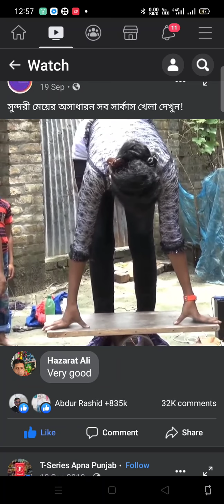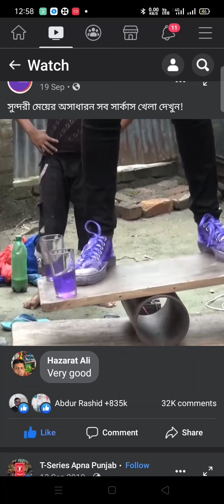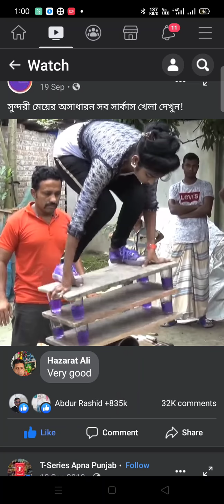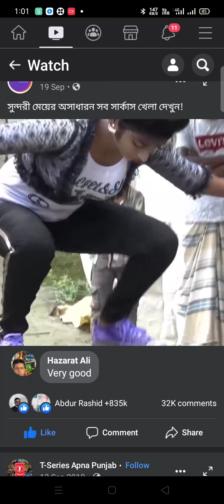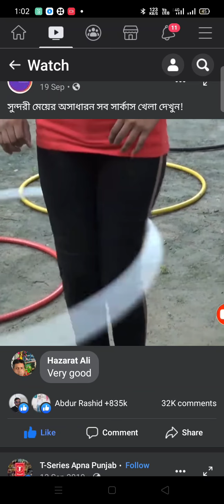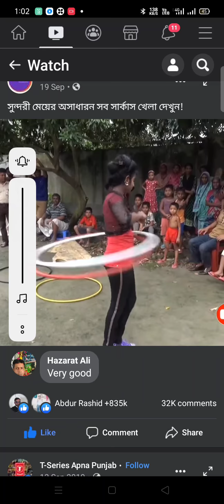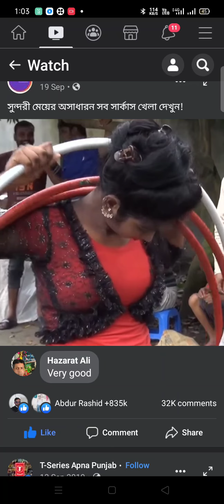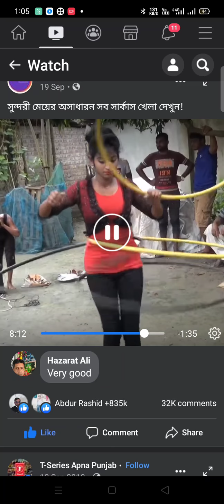17 December 2020